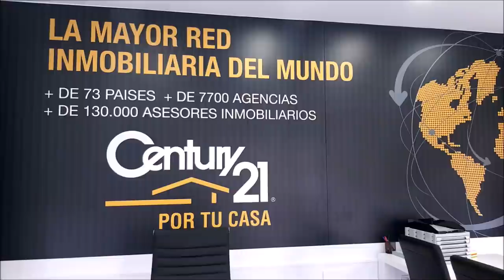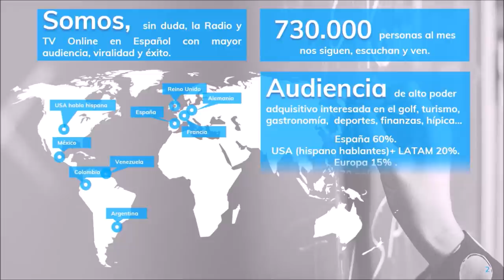207 SPORTS AND GOLF Mariano Ortega Entrenador y Arthur William de Souza Pereira Lateral Derecho